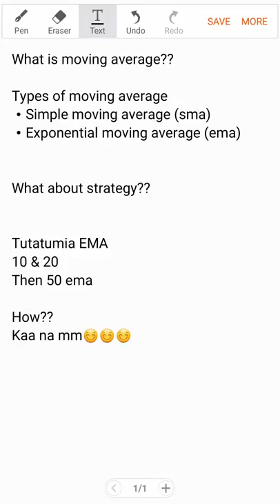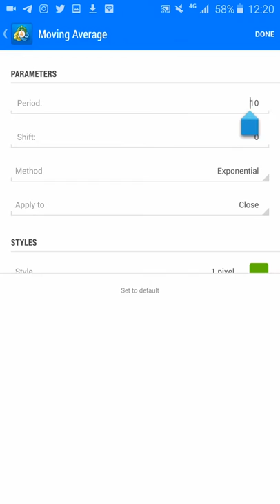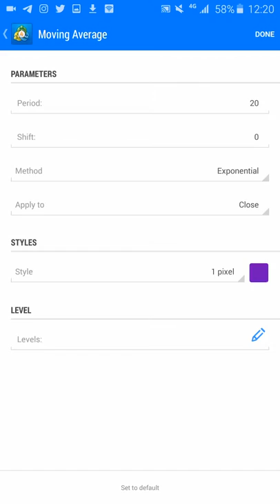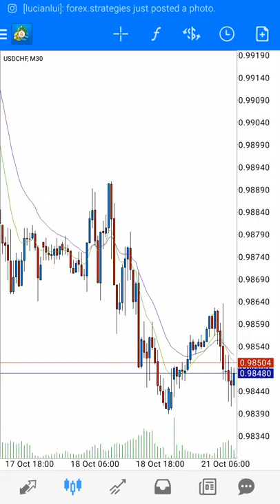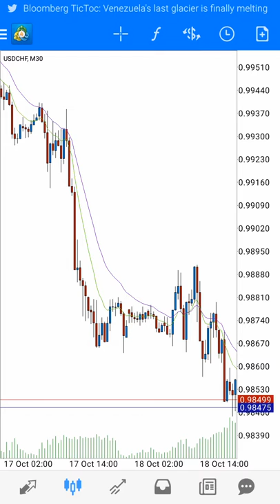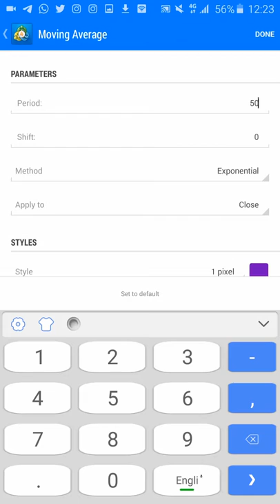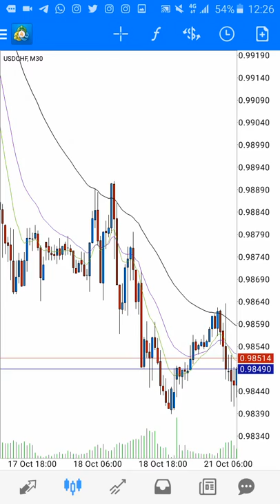FOREX KWA KISWAHILI : JINSI YA KUTUMIA MOVING AVERAGE /MOVING AVERAGE STRATEGY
Video hii ni maalumu kwa ajili ya kujifunzia tu... Strategy hii si vyema ikasimama peke yake inabidi ichanganywe na mbinu zingine za kutrade forex ili ukupe matokeo chanya